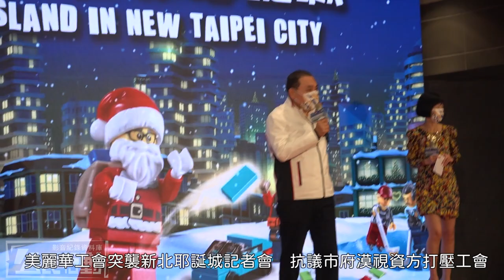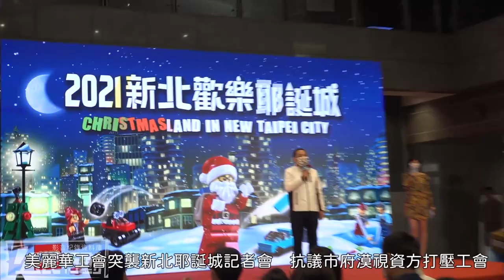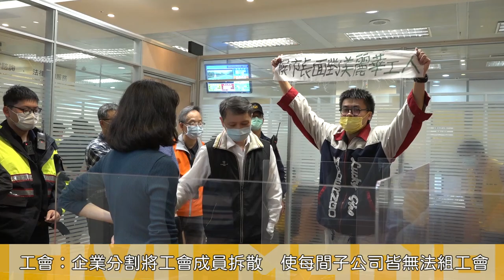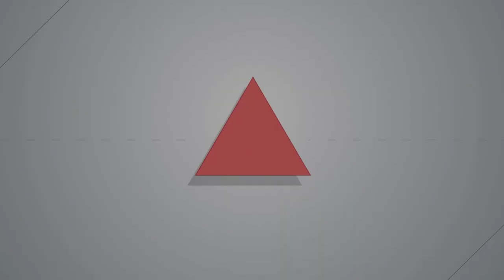2021.11.22 新型工會瓦解手段沒法管？ 美麗華工會突襲新北耶誕城記者會抗議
美麗華工會為了抗議新北市府漠視美麗華公司利用《企業併購法》分割公司打壓工會，今（22）天趁著「2021新北歡樂耶誕城開箱記者會」新北市長侯友宜上台發言時，於台下舉布條抗議、大喊「核准黑箱勞資會議，侯市長面對美麗華工人」，侯友宜停頓幾秒後說「好，謝謝大家」繼續原先的發言，並未回應訴求，隨後警方將陳抗者拖離現場。

0:00 捐款資訊
0:20 侯友宜上台發言，工會於台下舉布條抗議
3:19 勞工局長陳瑞嘉回應
4:10 工會：勞方代表皆由資方指派
4:29 工會強調資方故意拆散使其無法參選
4:46 陳瑞嘉說「那你們要想辦法讓員工加入工會」
5:22 官員：勞動部回覆，資方並未違法
5:39 工會問為何不勞檢？官員卻推給勞動部